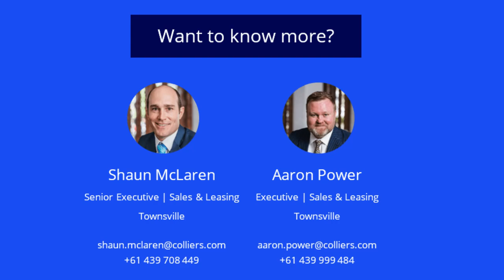111 Railway Avenue, Railway Estate - For Sale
Large Development Site Close To Townsville CBD

FOR SALE

- Ideal development site subject to council approval
- Zoned Neighbourhood Residential
- Situated on the bank of Ross River
- Exposure to main arterial road Railway Avenue
- 2.5kms to Townsville CBD
- Close proximity to Queensland Country Bank Stadium
- Area of land is 33,700m²*
- Has had a development approval for 104 units in the past

For further information or to arrange an inspection contact Shaun McLaren or Aaron Power at Colliers.

*Approx.
^Outlines / markups indicative only